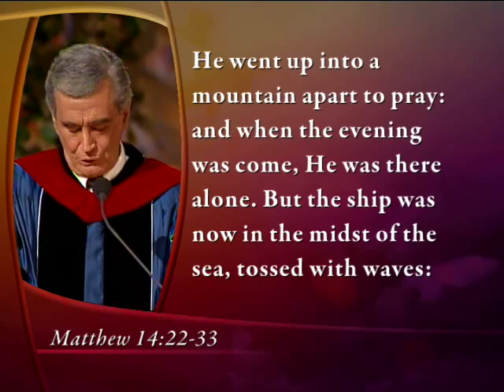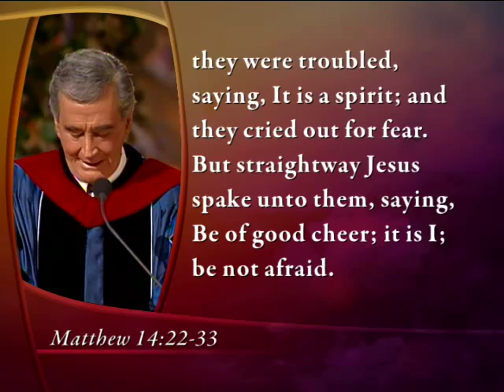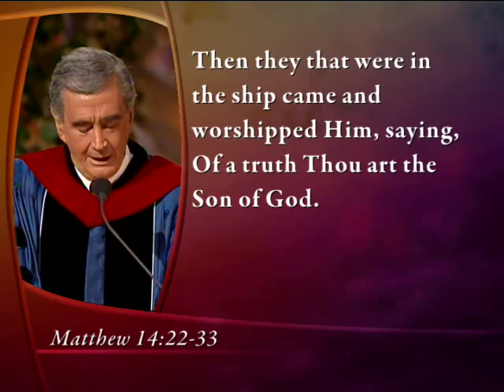Timeless Works: The Secret of Serenity - Dr. D. James Kennedy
Dr. Kennedy explains that life is a school. We are called to be His disciples. What is a disciple? From the Greek word mathetes, it is a "learner," it is a "student," it is a "scholar." We sit in the school of Christ. That is what this life is. What is it we are supposed to learn? God is telling us that in all circumstances we are to trust Him. We can have peace in the midst of all the turmoil of life.